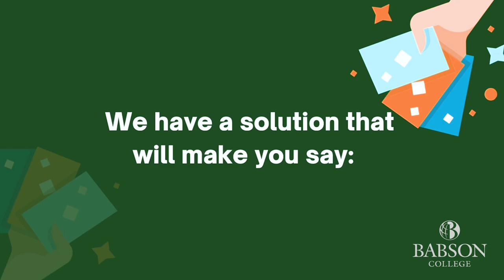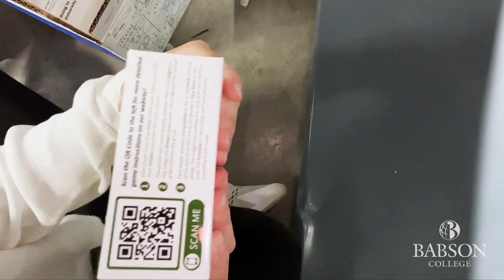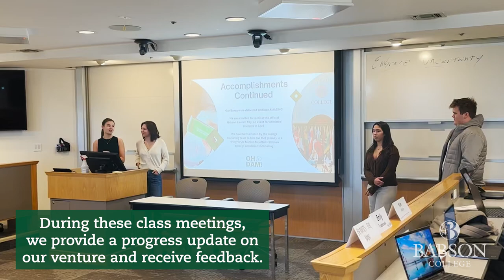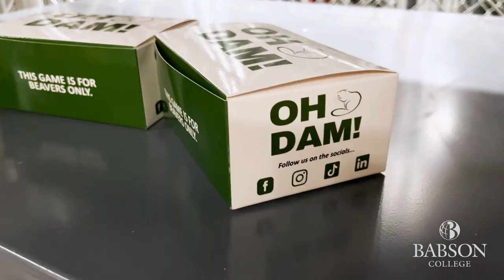From Idea to Reality: The Entrepreneurial Journey of Oh Dam! BabsonUnscripted FME Expo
Get the inside scoop about Babson College—direct from our students! Follow Emily Truszkowski ’26, CEO of FME venture "Oh Dam!", as she and her team prepare for the FME Expo (Foundations of Management and Entrepreneurship annual showcase).

Welcome to an inspiring entrepreneurial journey of Babson College FME student-created business "Oh Dam!", a thriving venture born out of the innovative spirit of college entrepreneurship. Join Emily Truszkowski ’26, CEO of Oh Dam!, as she shares the incredible story behind the creation and successful launch of her business.

In this video, Emily takes us through the various stages of building Oh Dam!, from the initial idea conception to the exciting moment of bringing it to market. With candid insights and valuable learnings, Emily offers a glimpse into the challenges, triumphs, and pivotal decisions that shaped Oh Dam!'s journey.

As a student entrepreneur at Babson College, Emily exemplifies the entrepreneurial mindset fostered within the Babson community. Through the Foundations of Management and Entrepreneurship (FME) program, Emily honed her entrepreneurial skills and gained hands-on experience in launching a business. Discover how Babson College's FME program provided Emily with the tools and resources needed to turn her vision into reality by visiting the Babson College FME program page.

From identifying market opportunities to crafting a compelling business model, Emily shares invaluable insights into the strategic decisions and creative problem-solving that fueled Oh Dam!'s success. Through perseverance and determination, Emily and her team navigated the challenges of college entrepreneurship, demonstrating the power of passion and resilience in pursuing one's entrepreneurial dreams.

Join us as we celebrate the spirit of college entrepreneurship and the remarkable achievements of young innovators like Emily Truszkowski ’26 at the annual Babson College FME expo. Whether you're a budding entrepreneur or simply curious about the entrepreneurial journey, this video offers a wealth of inspiration and practical advice for aspiring college entrepreneurs.

Are you ready to embark on your own entrepreneurial journey? Learn more about the Babson College undergraduate entrepreneurship ecosystem and discover how you can turn your ideas into impactful ventures. Join the vibrant community of college entrepreneurs and unleash your potential for innovation and success.

Don't miss out on this empowering exploration of entrepreneurship in action. Together, let's redefine the future of business and make a difference in the world!

Follow the BabsonUnscripted vlog series to see what it’s really like to be a Babson student.

0:00 - 0:41 Introduction
0:42 - 1:10 About the Business
1:11 - 1:54 Two Weeks to FME Expo
1:55 - 2:30 One Week to FME Expo
2:31 FME Expo Day